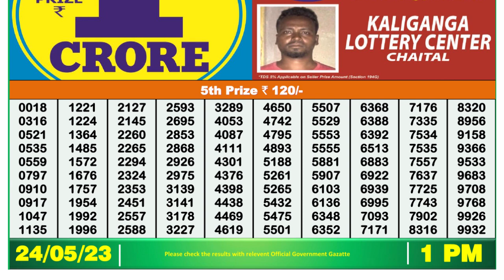Nagaland Lottery Sambad Live 1pm 24.05.23